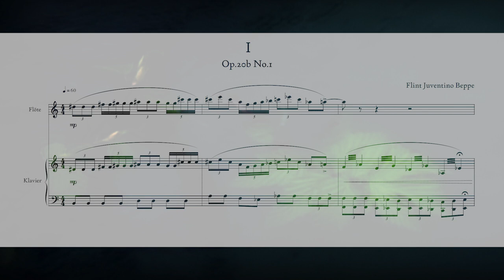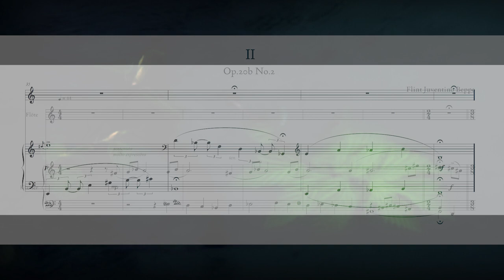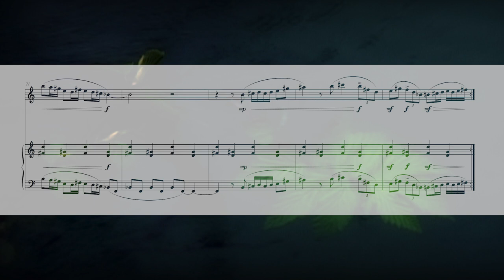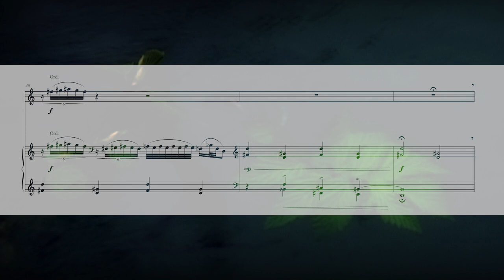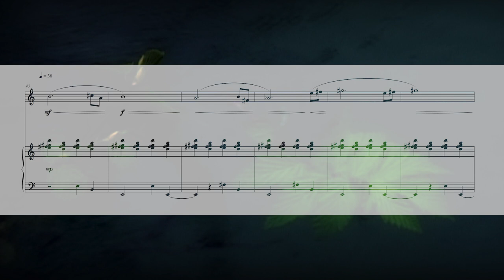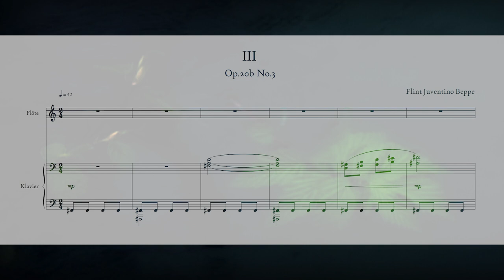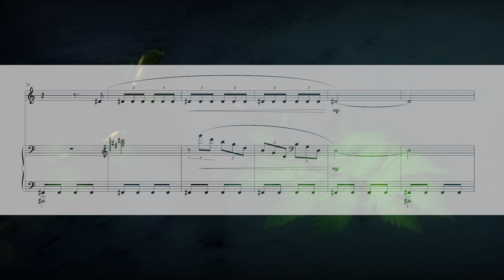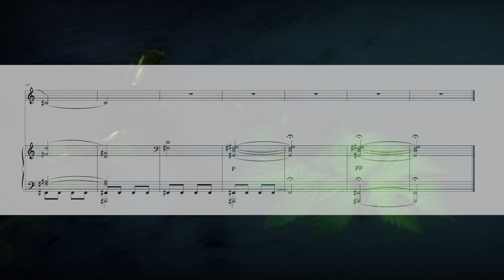Parting Op.20b (Beppe) | Flute and Piano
Composer and recording producer: Flint Juventino Beppe. Performed by Tom Ottar Andreassen, flute and Wolfgang Plagge, piano.

Three lyric pieces for Flute and Piano.

The intense pain of a parting cannot be measured in words. The whispering wounds are always there and you are reminded of what could have been, if only... Perhaps one day; perhaps. With the themes written in 1994, this is another lyric duet for flute and piano. The first movement has a polyrhythmic foundation with an ethereal main motive consisting of triplets and quintuplets. The second movement embraces one of Beppe's most touching and melodic themes, a theme which is also used in the symphonic poem «Theh Goldest» Op.27. «Parting» Op.20b (1994) ends with a long-lasting, special bass chord on the piano. After this tranquil, pensive and haunting ending of the album, we leave it to the silence to take over the stage.

— More fine playing from Wolfgang Plagge who is joined again by Tom Ottar Andreassen for Parting, Op.20b. A fast-flowing flute and piano theme opens the first movement, soon slowing before regaining tempo. The music alternates between faster and slower and often hesitant passages with many little features, rapid piano phrases, slides and lovely flute textures. The piano opens the second movement, gently and quietly, before the flute enters with a gentle, wistful melody against a rocking piano theme. The flute varies the melody, as does the piano, whilst keeping the rocking theme. This is simply a gorgeous movement – and what a fine, lovely coda. A fine theme for piano opens the concluding movement before the flute plays a two-note figure that is developed against a repeated piano theme until the hushed coda.

This work also exists in a version for Whistling, Soprano and Piano, Parting Op.20a